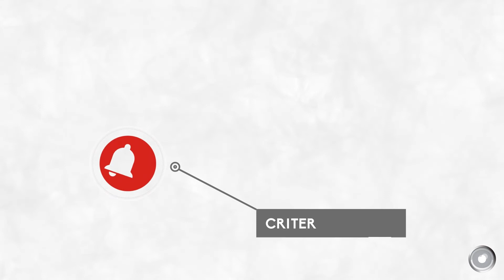INAI ordena a Pemex revelar datos sobre la explosión en Tlahuelilpan